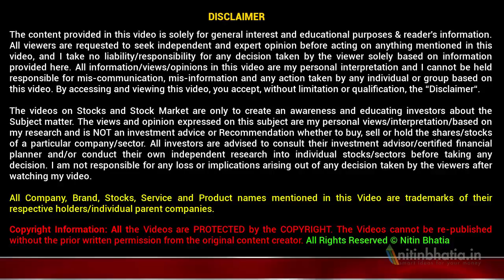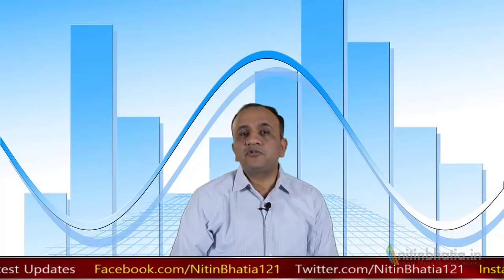Bear and Bull Market - Which Stocks to BUY & SELL? [HINDI]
Bear and Bull Market provide an opportunity to invest in cyclical and defensive stocks. From a fundamental analysis perspective, investors should create a portfolio mix of both cyclical and defensive stocks. During a bull market, the weightage of cyclical stocks should be high. Whereas, during a bear market, an investor should reduce exposure to cyclical stocks and increase the weightage of defensive stocks.

Cyclical Stocks are the one that moves in tandem with the economy or economic trends. The deliver high return during the period of high economic growth. Whereas during sluggish economy their returns are muted. These are preferred during the bull run and are normally high beta stocks. Some of the examples are an automobile, consumer goods, and hospitality sector.

Defensive stocks are basically independent of the economic cycle. These comprise of stocks of the companies that fulfill basic needs of their consumer thus demand is unaffected. These are low beta stocks and examples are FMCG, Pharma, Insurance etc.